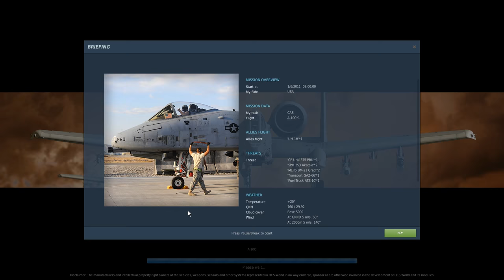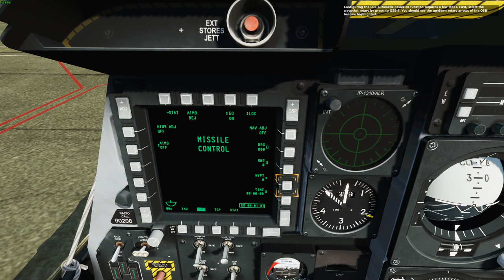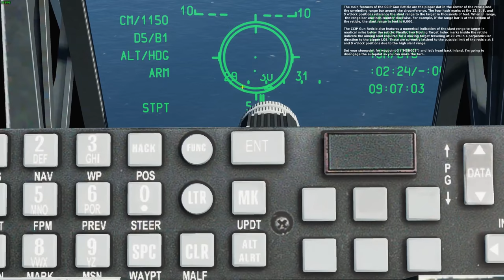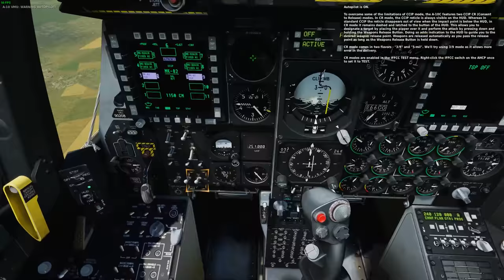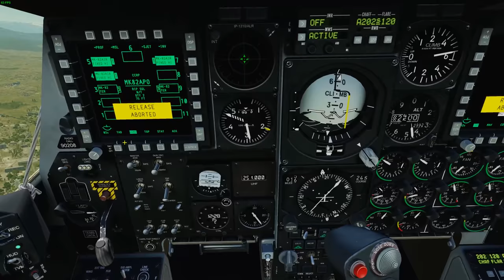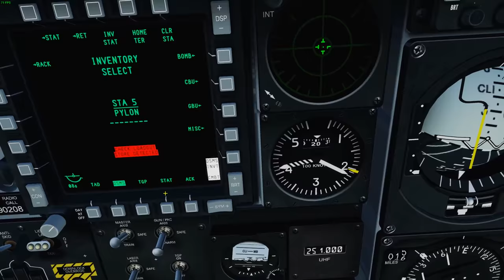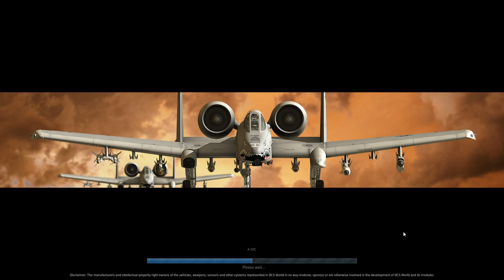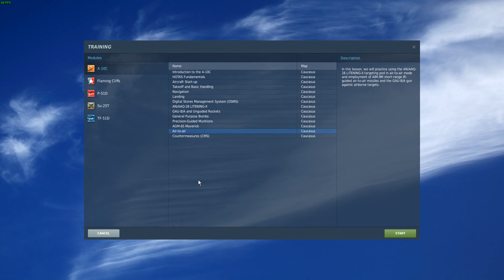DCS World A-10C Warthog Training Day Three Unguided and guided bombs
Third Day of Training With A-10C Learning the basic Flight and control mechanics.
Learning the deployment of the Unguided and guided bombs.

GPU: GeForce GTX 970
CPU: AMD FX(tm)-8350 Eight-Core Processor
Memory: 16 GB RAM (15.9 GB RAM usable)
Current resolution: 1920 x 1080, 60Hz
Operating system: Microsoft Windows 10 Home